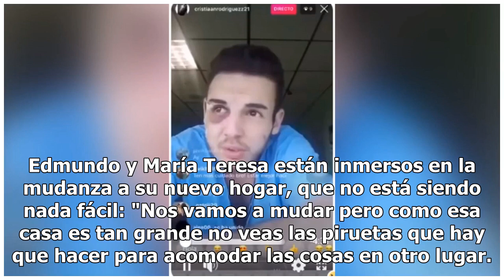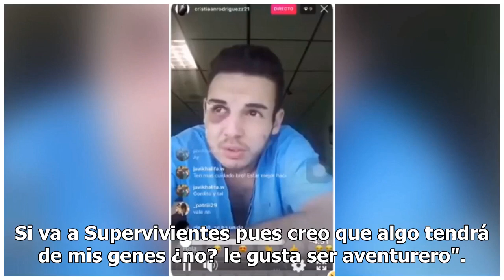Edmundo Arrocet se defiende de los ataques de su hijo Alexis